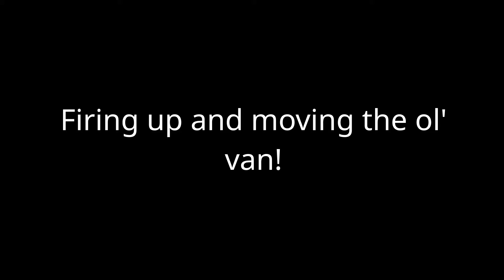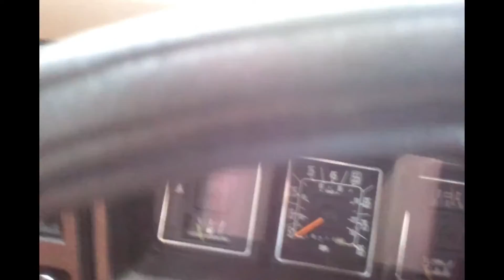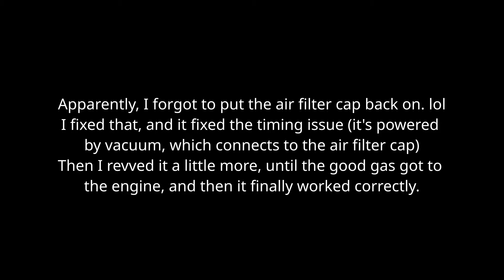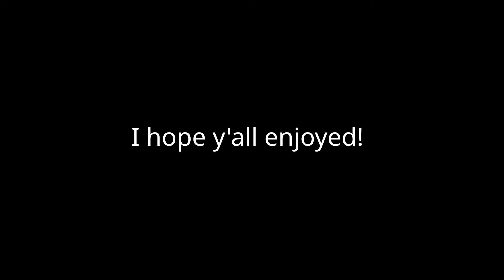Old van revival!!!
Just pumping the tires up, starting it, and moving it.
1983 Ford Econoline E-150
351 Windsor V8 2 barrel
C-6 automatic transmission

Sorry for the shitbox audio quality. I was kinda low on space on one of the devices, so I put image quality on medium, and apparently audio quality took a giant dump.

One of the few videos that I actually used an editor with.

I used KDEnlive, to put the video together.